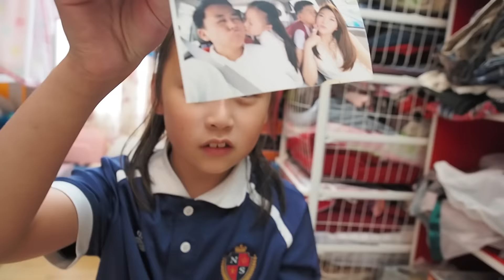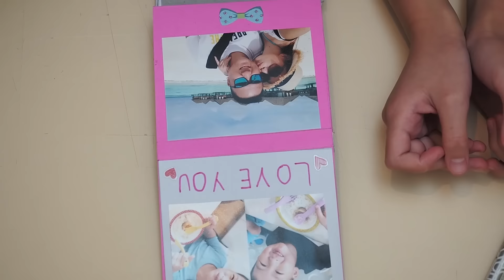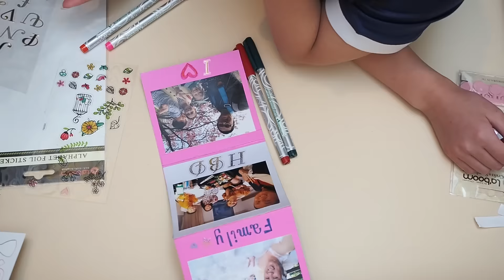น้องเกรซ ทำของขวัญวันเกิดให้พ่ออิน